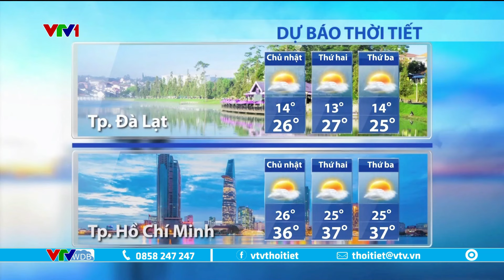Dự báo thời tiết 5h30 - 17/03/2024 | Nam Bộ có nơi nắng nóng gay gắt | VTVWDB